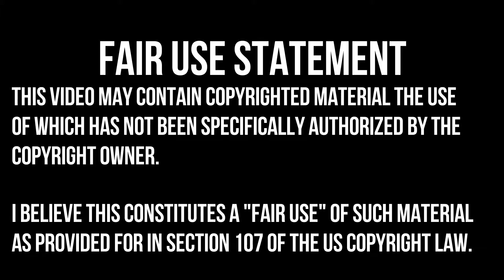MIDDLE EARTH SHADOW OF WAR | ANCIENT WARCHIEF